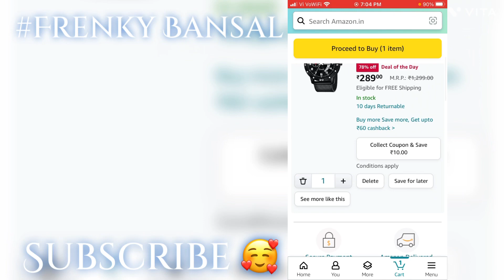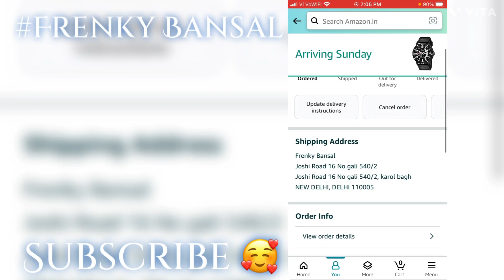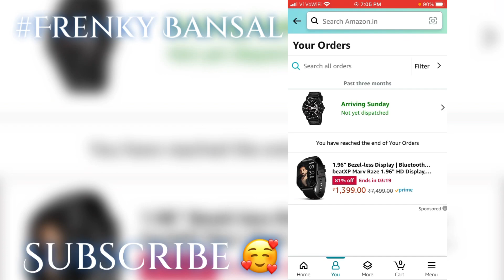Amazon Se Order Kaise Kare || Product Kaise Order Kaise Kare || 2024 New Trick